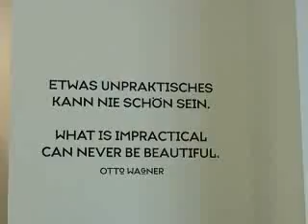museumonline_ottowagner_postsparkasse.flv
Museum Online